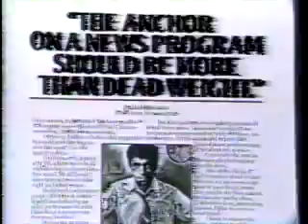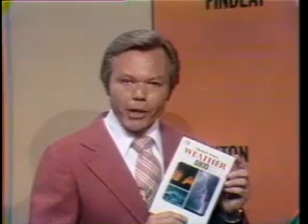1979 WJW TV Cleveland Promos